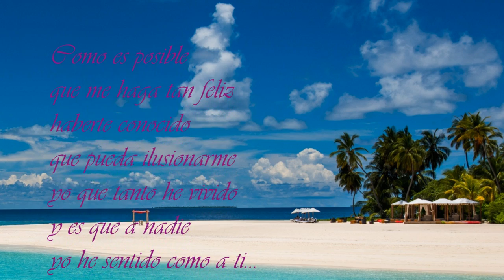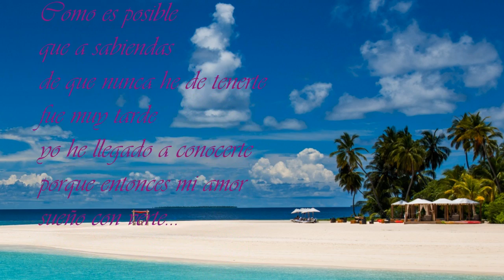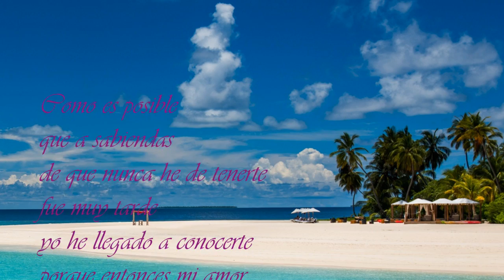" Como es posible " - Trio Los Hermanos Rodríguez